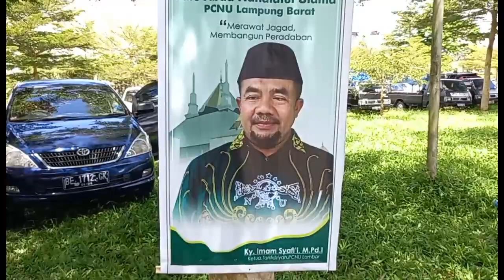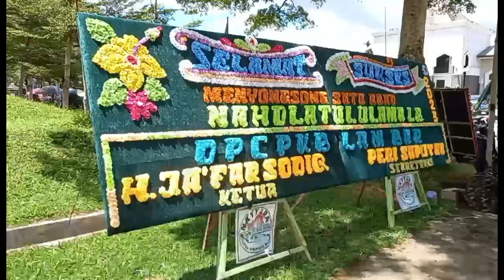🔴 Live Streaming -- Pengajian Akbar.